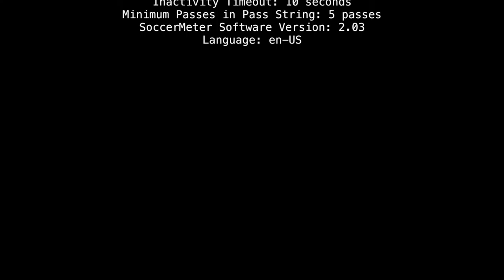CFC-2016: U15 VLSC Wizards vs CVU White (full length)